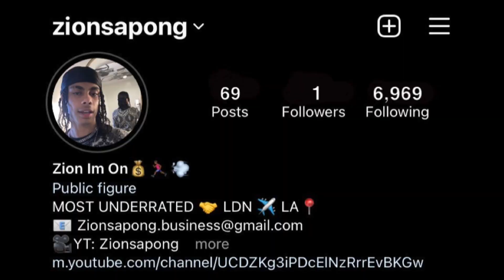This Could Be His Most Disrespectful Song... *DudeyLo - Nasty (Official Music Video)*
DudeyLo - Nasty (Official Music Video)
Dudeylo Reaction
Sugarhillddot Reaction
DD Osama Reaction
Sugarhill
Sugarhill Reaction
Zion Sapong DD Osama
Zion Zapong
Zion Sapong Reactions